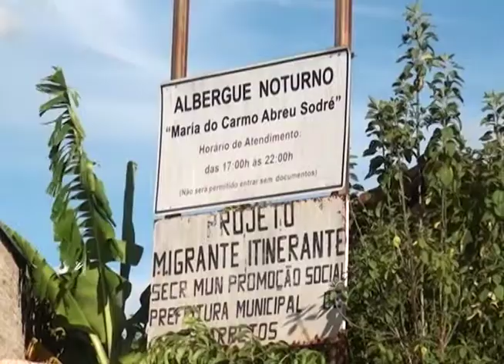Operação Promoção Social